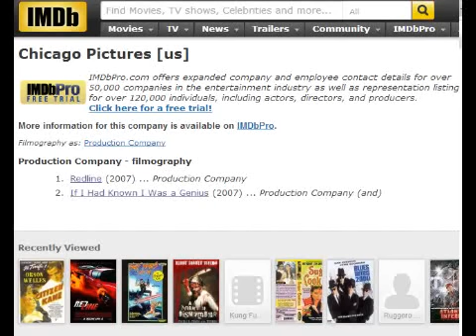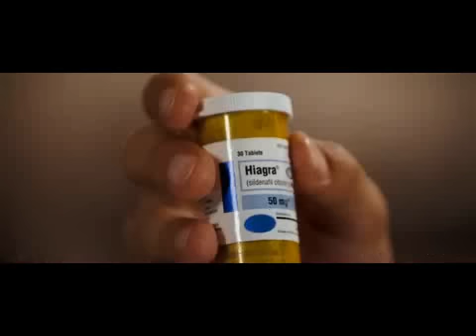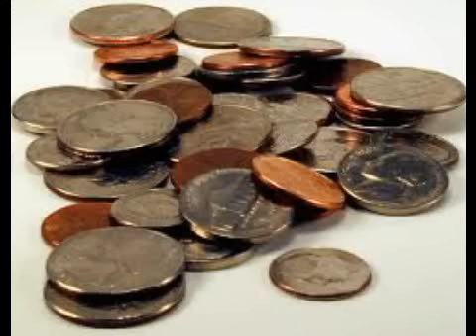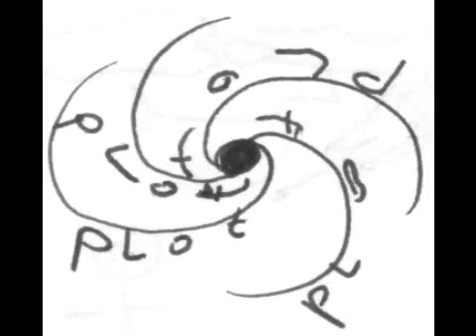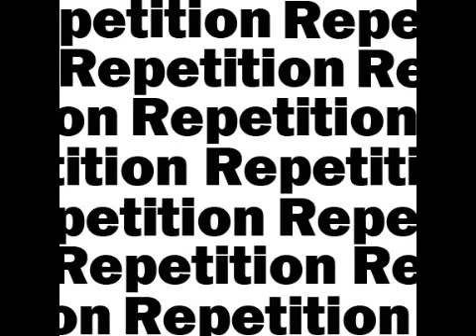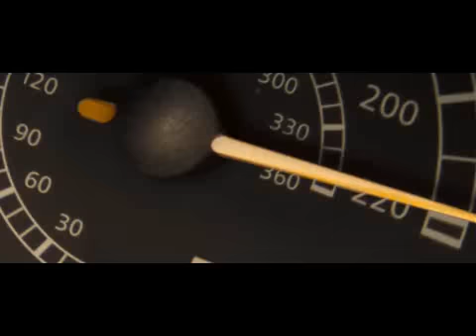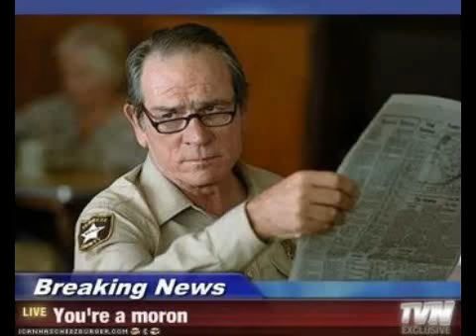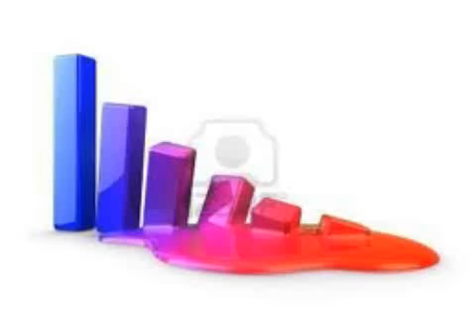Indecent Exposure - Redline (2007) Review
It's Way, WAY, WAY, FUCKEN WORSE THAN YOU THINK!

(BTW tried some new formatting to get away from doing blandish commentary things.)